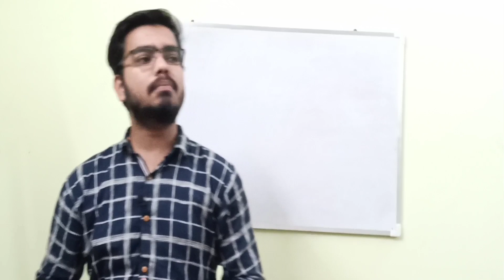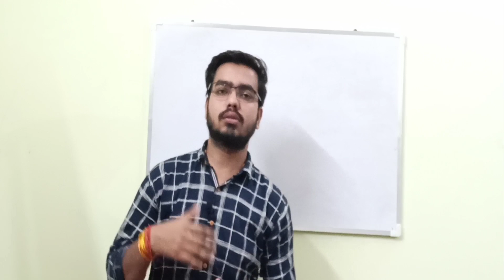क्या Lockdown मे दिन- भर पढ़ना ज़रूरी है| Lockdown मे पढाई के साथ खुद को कैसे manage करे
Lockdown effect
Corona virus
Corona virus effect
Corona effect in India
effect Lockdown